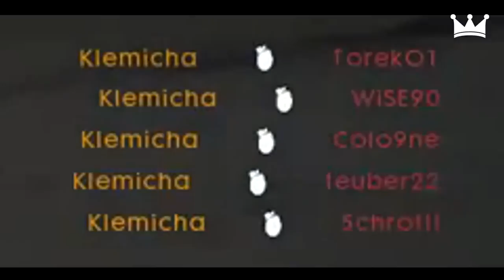BATTLEFIELD 1 FAILS & Epic Moments! #4 BF1 Funny Moments Gameplay Montage